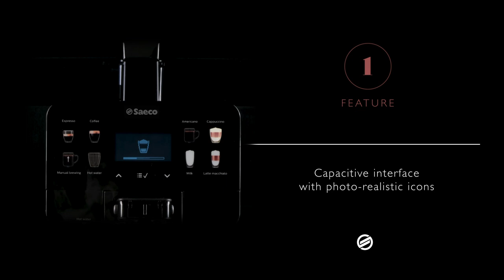Royal. Coffee is our passion.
Saeco Royal is the new OCS machine from Saeco Professional.
The design, ease of use and the great choice of beverages are the characteristics that make it a precious and indispensable object for a Coffee Lover.